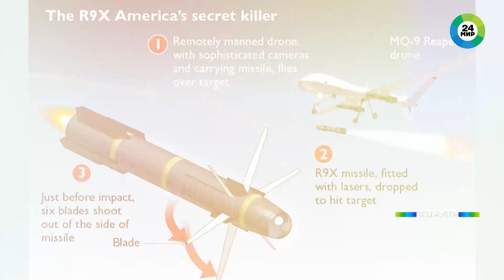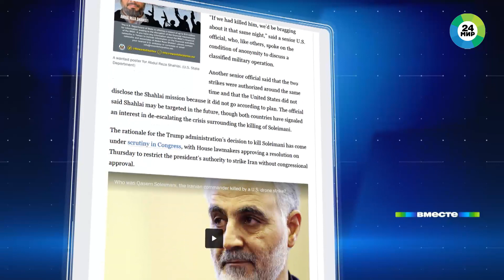На убийство генерала Касема Сулеймани Тегеран объявил акцию возмездия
Из-за противостояния США и Ирана начало нового десятилетия XXI  века чуть не обернулось Третьей мировой войной. В ответ на убийство американской армией генерала Касема Сулеймани Тегеран объявил акцию возмездия. Корпус стражей иранской революции нанес по двум американским базам в Ираке ракетные удары. Операцию назвали «Мученик Сулеймани». Подробности – в сюжете корреспондента «МИР 24» Романа Никифорова.